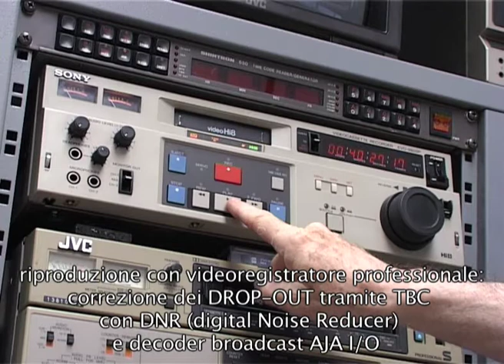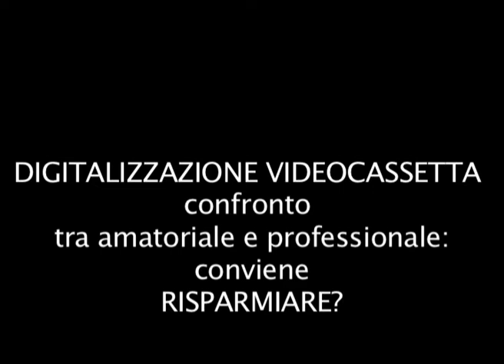DIGITALIZZAZIONE PAL AMATORIALE VS. PROFESSIONALE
I ricordi o documenti registrati in nastro audio o in videocassetta sono destinati a irreversibile degrado. All'inizio degli anni 2000 solo 8/10 % delle videocassette analogiche presentava problemi di corretta lettura. Oggi (giugno 2021) la percentuale di cassette danneggiate è raddoppiata (oltre il 20%) soprattutto con nastri economici. Esistono processi di parziale recupero con macchine per la pulizia umida (eliminazione di muffe) o a secco (con rulli di pellon o biocellulosa) e la cottura controllata (8 ore in essiccatoio a 50/52° C): operazioni che consentono il recupero parziale dei nastri incollati o con distacchi di pasta magnetica, ma in ogni caso comportano costi aggiuntivi e risultati non sempre garantiti. Pertanto è urgente procedere tempestivamente alla digitalizzazione, prima che i nastri diventino irrecuperabili. Pur di non perdere i ricordi è lecito tentare la scorciatoia del FAI DA TE, rileggendo i nastri con le stesse attrezzature usate per registrarli, passando attraverso una scheda di acquisizione esterna a basso costo. Certamente la qualità non sarà la stessa offerta da un laboratorio professionale di alto livello, che adotta le raccomandazioni archivistiche della Biblioteca del Congresso USA, ma almeno ci resta il ricordo, non nitidissimo, ma leggibile. Il problema nasce con quel 20% abbondante di nastri che non hanno necessità di un costoso restauro fisico, ma sono recuperabili con un sistema misto di stabilizzazione analogica (TBC = Time Base Corrector) e digitale DNR (Digital Noise Reducer). Questa soluzione intermedia è disponibile solo nei migliori laboratori. Ecco un breve esempio (muto) da una videocassetta Video-8 del 1997, ma potrebbe essere qualsiasi nastro a partire dagli anni '70.